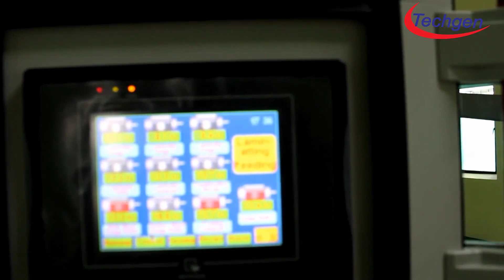Biscuit Production Factory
Biscuit production line: We are supplier and installer of biscuit production factory.
welcome to contact us to get more information.